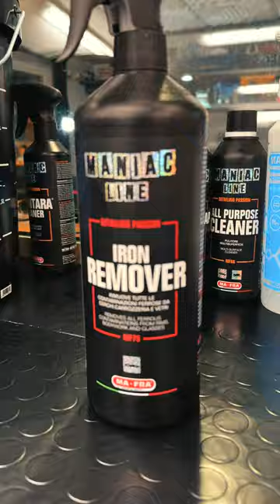COME DECONTAMINARE *TOTALMENTE* I CERCHI